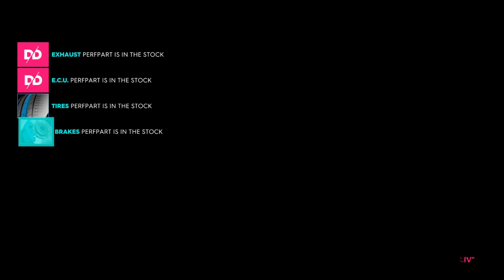The Crew 2 Coons Got The Corn